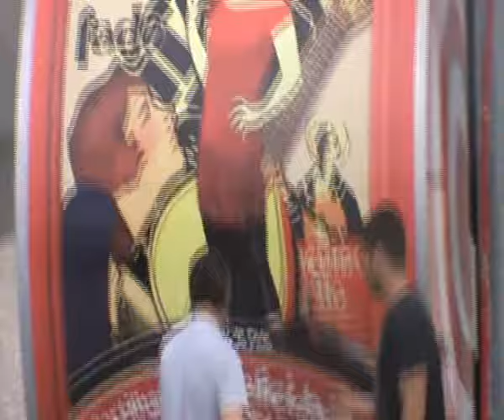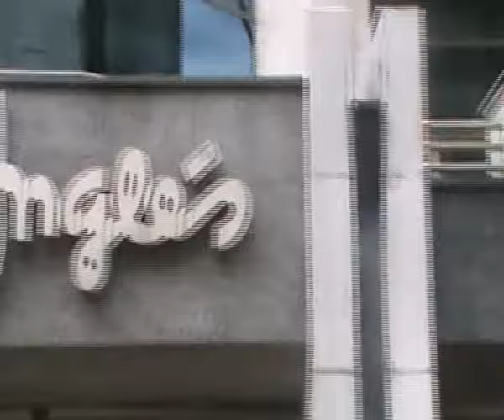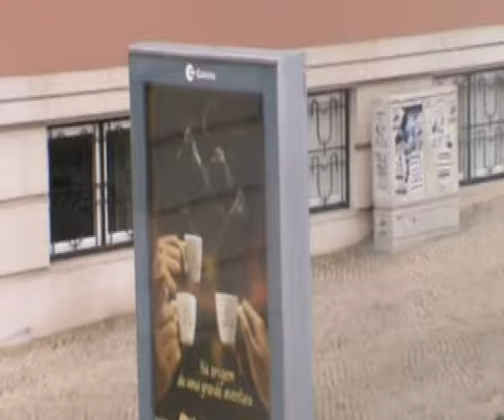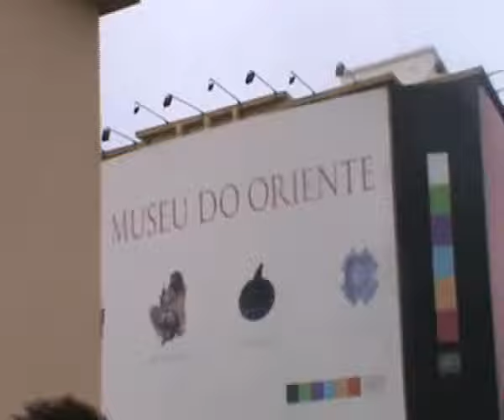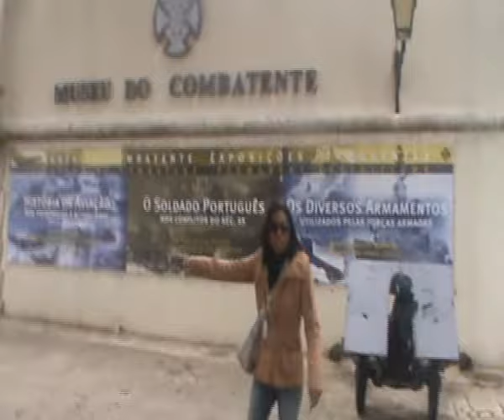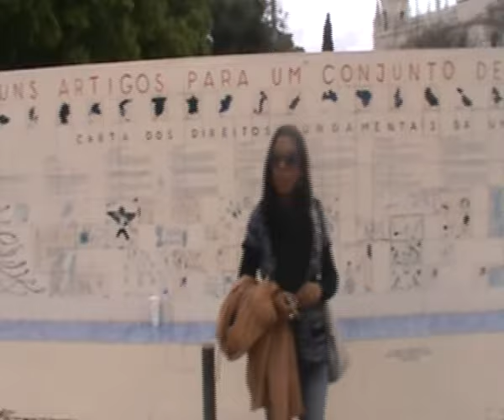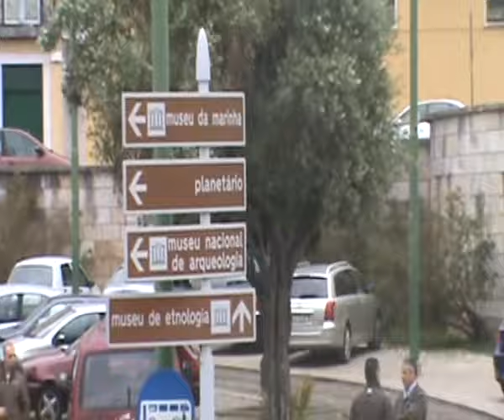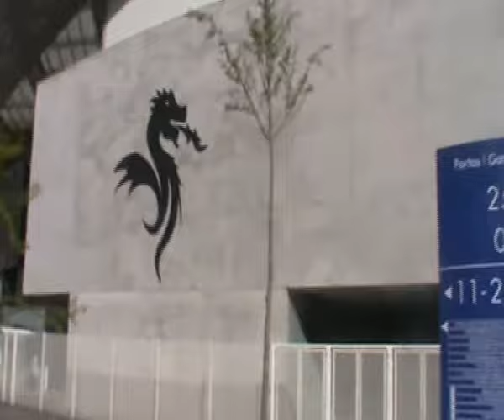Visitando Portugal- Lisboa- Porto 26 04 2014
Aqui vc conhece a Verdadeira França, aquela que não aparece na TV!!